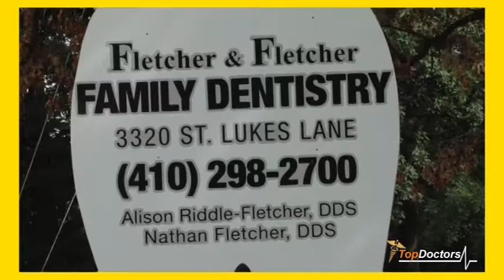Benefits of Dentistry w/Dr. Nathan Fletcher in Baltimore Maryland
Dr. Nathan Fletcher, a TOP Dentist from Baltimore Maryland, discusses the benefits of dentistry and how they can help you achieve a beautiful and healthy smile.